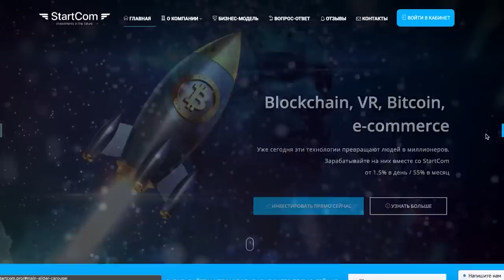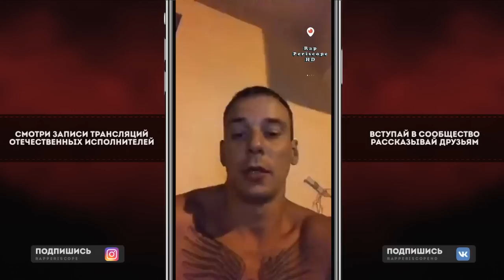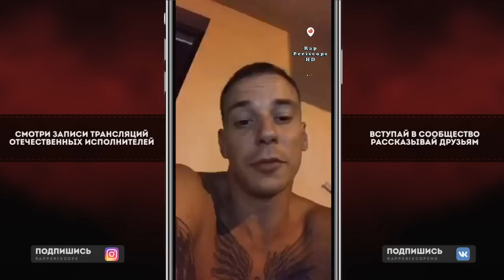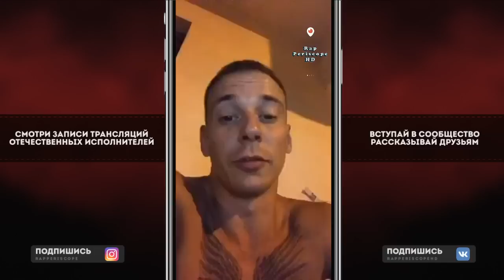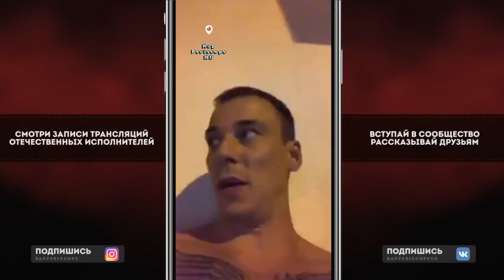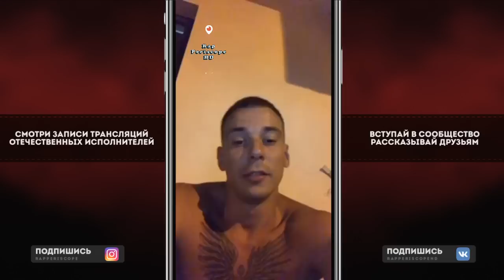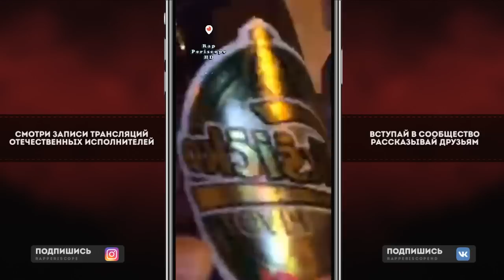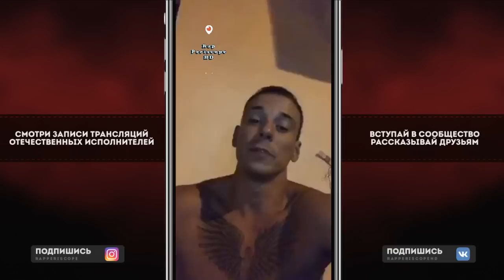Obe 1 Kanobe о D.Masta vs Alphavite, Oxxxymiron vs Типси Тип, Kizaru, Rickey F, Bumble Beezy